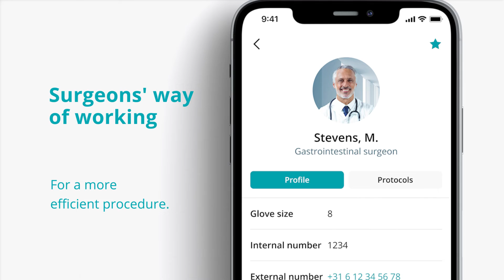Incision Assist Product Marketing Video